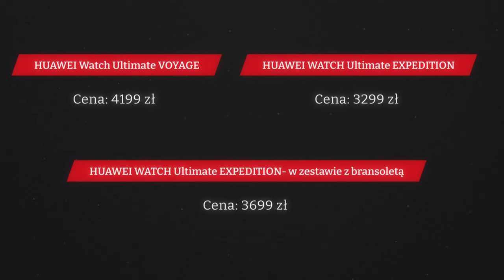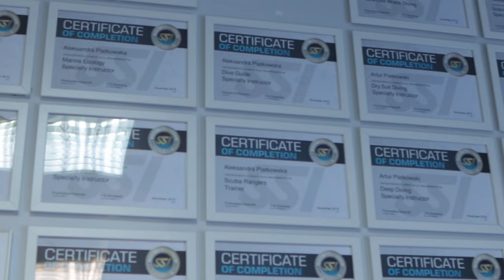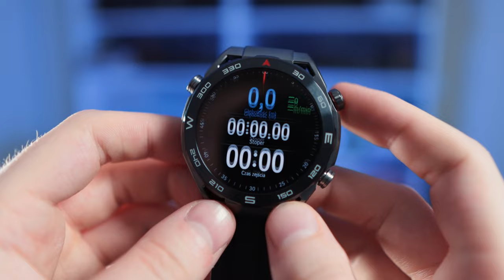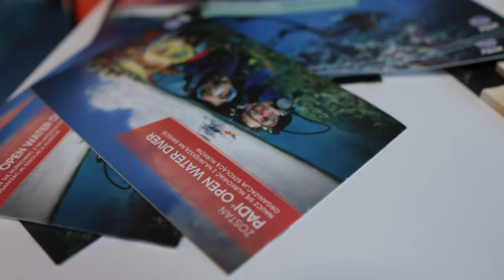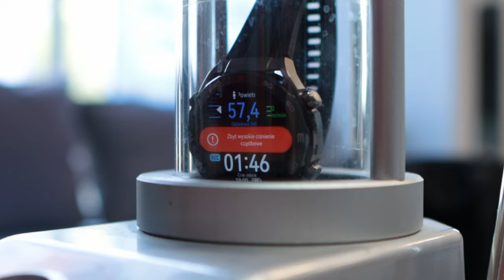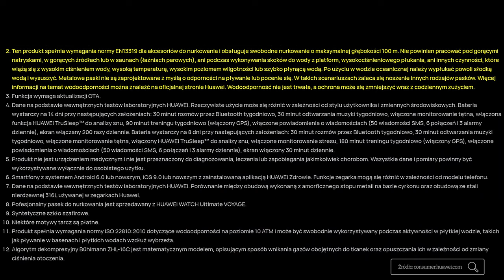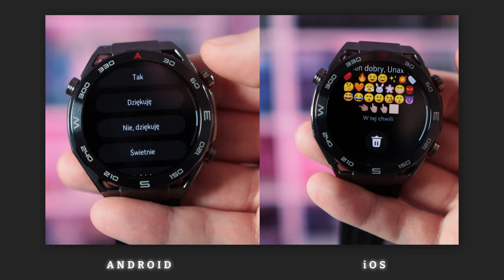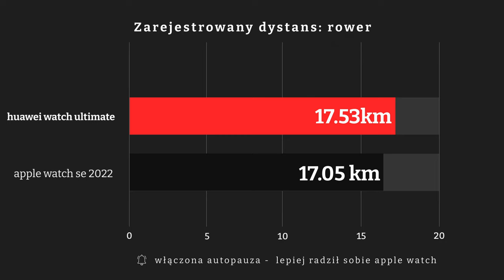Huawei Watch Ultimate - Ostateczna recenzja! [ft. PAS POLAR H10]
Zegarek został wypożyczony na testy od agencji, nie pobrałem żadnego wynagrodzenia z tego tytułu.

Kieruje podziękowania w stronę Artura za opinię o zegarku (głównie w kwestii nurkowania). Zostawiam "namiar" na ich centrum:

Centrum nurkowe ZYFIA Warszawa kursy nurkowania sklep nurkowy
Wolska 68/72, 01-134 Warszawa

Huawei Watch Ultimate kupisz tu:
Allegro:

Powyższe odnośniki są linkami tzn. śledzącymi (afiliacja). Ty nic nie tracisz, film jest nadal rzetelny. Mi może wpaść kilka groszy na rozwój dalszej pasji, czyli tworzenia recek. Win - Win :)
Nie namawiam, czy skorzystasz to twoja decyzja.

Wspierasz moją niezależną twórczość. Dzięki! 😊
Recenzja nie jest sponsorowana ani przez markę, ani przez centrum nurkowe.

🎵 Muzyka 🎵
Music from Uppbeat (free for Creators!)

Jeżeli Ci się nie podoba to nie zostawiaj suba, ale napisz co można poprawić. Będę wdzięczny 🙂

00:00 WAŻNE!
00:33 Kilka słów o zegarku
02:28 Opinia Eksperta cz.1
07:37 Test symulacja nurkowania
15:23 Opinia Eksperta cz.2
20:24 WAŻNE! Nurkowanie
21:37 Test głośnika i mikrofonu
22:26 Informacje o zegarku
26:11 Powiadomienia i inne
27:53 Aplikacja
28:58 Aktywności
31:53 Komentarz ostateczny